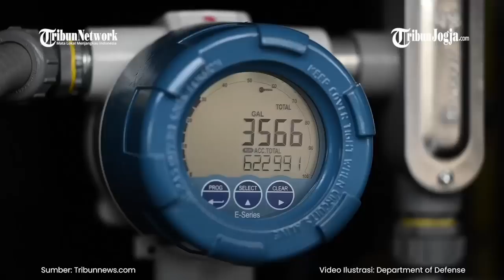PERSONEL NATO DI UKRAINA AKAN MENJADI TARGET UNTUK RUSIA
Ukraina telah menerima komitmen dari Amerika Serikat (AS) soal pengiriman jet tempur F-16.

Namun, sederet masalah baru akan timbul jika nanti jet tersebut benar-benar tiba di Ukraina.

Salah satunya, personel AS yang bertugas memelihara F-16 juga turut menjadi target serangan Rusia.

Editor video : Fembri Nugroho
Narator : Agung Laksono
Editor : Bramasto Adhy
Produser : Ribut Raharjo
(fem)